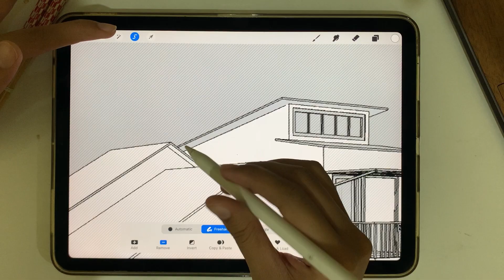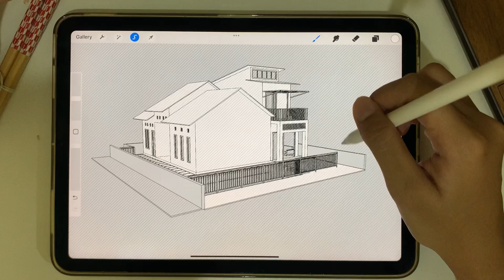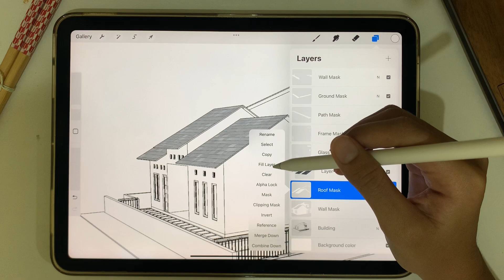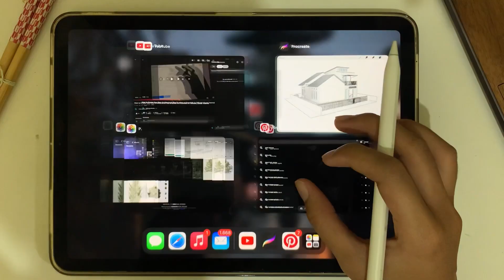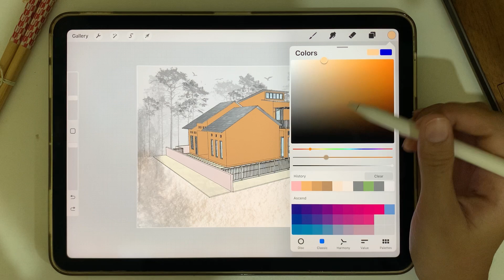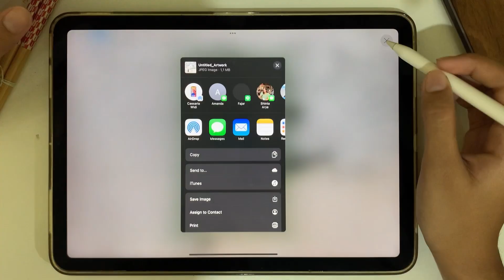Quick Architectural Post Render on Procreate iPad | Timelapse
Doing quick post render on ipad